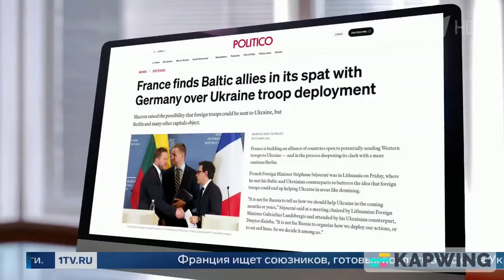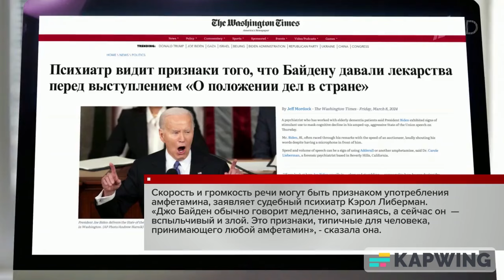NOTIZIE DALLA TV RUSSA - 10.03.24